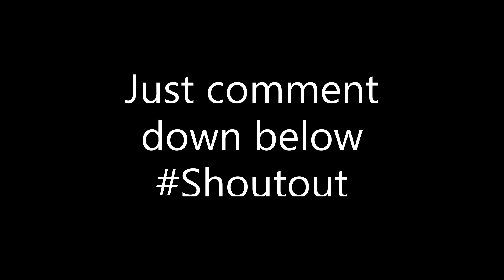Comment down below if you want a shoutout